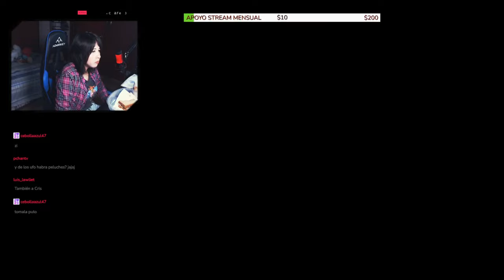This is fine (?) - Lo mejor de Mayo by MadLadAdam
¿Què puede pasar si en una licuadora juntamos una de las mejores sagas de survival horror de la historia con muchos momentos subrrealistas y graciosos?

La repuesta esta en este maravilloso compilado hecho por el maestro MadLadAdam, pase y disfrute de estos espectaculares momentos

Agradecimientos especiales a MadLadAdam por esta espectacular recopilación